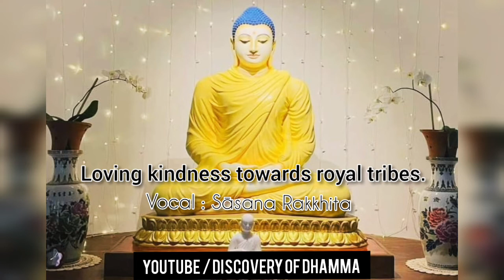Protection Buddhist chanting (Myanmar tune) By Sāsana Rakkhita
Hello everyone. this is the video of Buddhist paritta chanting. there are total 5 suttas . Vocal : Sāsana Rakkhita. Do listen and share it with friends.